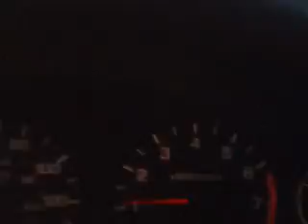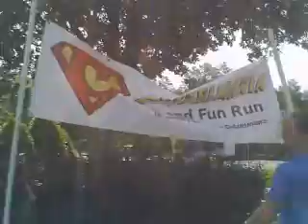Getzelmania 2012 5K race.